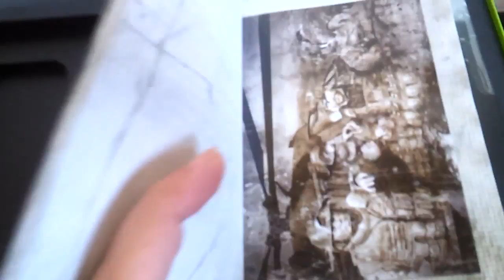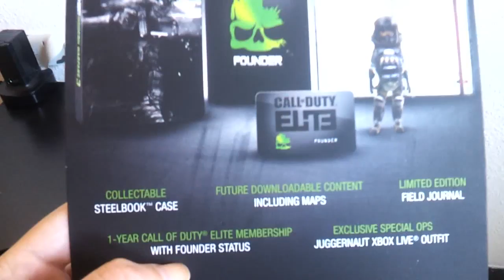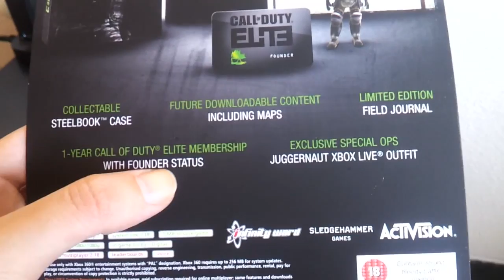Edicion Hardened Moder Warfare 3 Unboxing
Tenía ganas de mostraros que trae esta edición que no se puso a la venta en España.

Preguntas Frecuentes

☛☛En que Videoconsolas juegas
☛☛CUal es tu teclado?
☛☛Y tu ratón?

☛☛Sara,Sara!! que consolas te vas a comprar?: Pues seguramente las dos...
  Y cual te vas a comprar primero? Pues la que salga antes muajajaja
☛☛Y donde Comprar tus juegos? Pues los de Pc en Steam o en alguna web de juegos baratos, como la que os pongo arriba
Y los de Xbox y play

Preguntas Frecuentes

☛☛Y tu ratón?